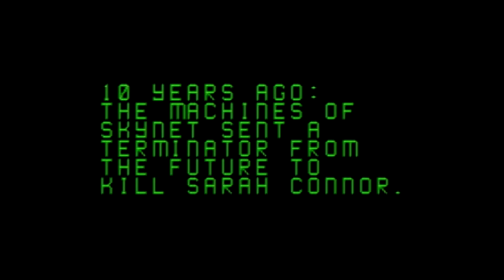My Final Retro Game Treasure Box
I received my last Retro Game Treasure box, and I was holding off making the video because...well, you'll see.